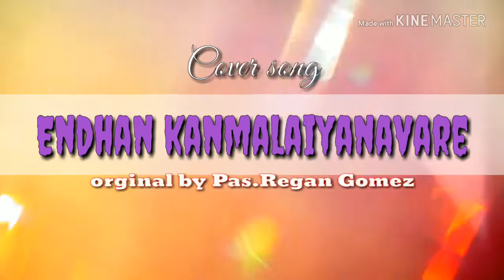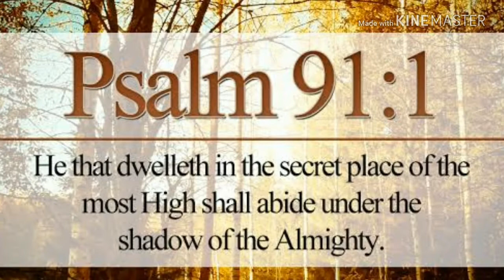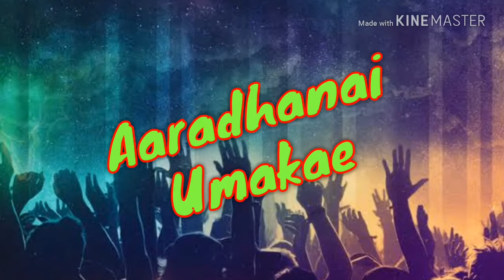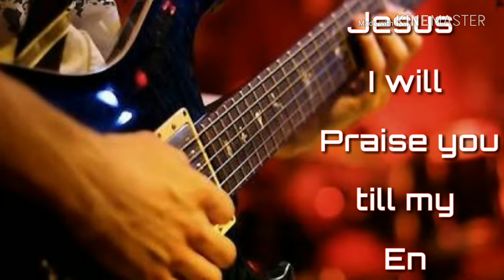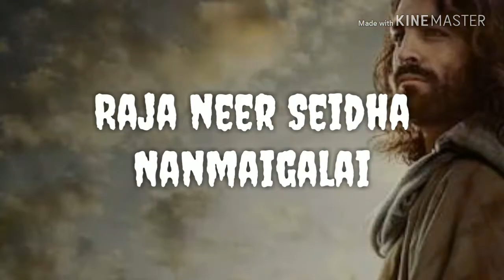Endhan Kanmalaiyanavare|Regan Gomez|Tamil Christian Song|Cover | Jonathan Stev Allen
The Lord is our Rock. He is our Fortress,sheild,Protecter, Everything. This songs is so close to my heart ...I love singing this song ..speak thanks to Pas.Regan Gomez for giving us Such a Great song.i just tryed...sorry if any mistakes.Glroy to God

# Lyrics, Tune, Composed - Regan Gomez

Music ,Video, Sung by - Bro . Jonathan stev Allen. (Heavenly Vision Ministries).